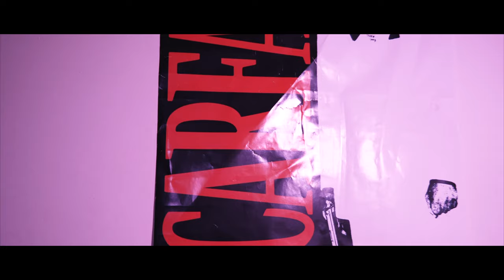MAAUWII X TRAPMAT - NO HOOK 2 prod.